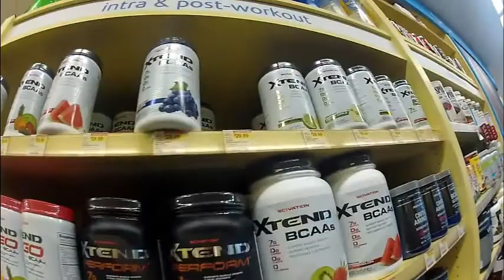Amerikada 88$ ile Supplement Alışverişi l Protein Tozu ne kadar? Vlog 10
Work And Travel nedir? Ameraya nasıl gelinir? work and travel amerika hakkında bazı açıklamalardan sonra sizlerlee önceden çekmiş olduğum bir videoyu paylaşmak istedim,iyi seyirler:)

Work And Travel nedir,
Work And Travel Amerika,
Work And Travel Fiyatları,
Work And Travel iş,
Work And Travel iş imkanları,
Work and travel şirket,
Work And Travel vlog,
Work And Travel 2017,
Work And Travel 2018,
Work And Travel vize,
Work And Travel life guard,
Work And Travel Housekeeping,
Work And Travel Türkiye,
Work And Travel günlüğüm,
Amerikada Türk,
Amerika work and travel,
Amerika dil okulu,
Amerikada okumak,
Amerikada master,
Amerikada üniversite,
Amerika green card,
Amerida Türk olmak,
Amerikada araba fiyatları,
amerikada benzin fiyatı,
Amerikada ev fiyatları,
Amerikada et fiyatları,
Amerikada yaşam,
Amerikada yaşamak,
Amerikada market,
Amerikada yaşam,
Amerikaya gidiyorum,
Amerikaya nasıl gidebilirim,
Amerikaya nasıl geldim